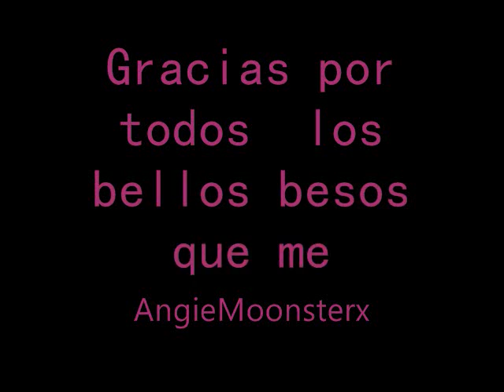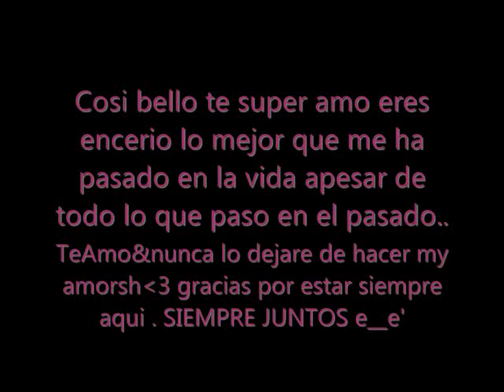Katie babyface and Jakov pics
I Love them!! Hahahaha este video lo abia hecho desde hace muchisisisisimo para mi ex que aun quiero con el pero el no se deja DDDD: bueno ahi dice todo lo que siento por el .